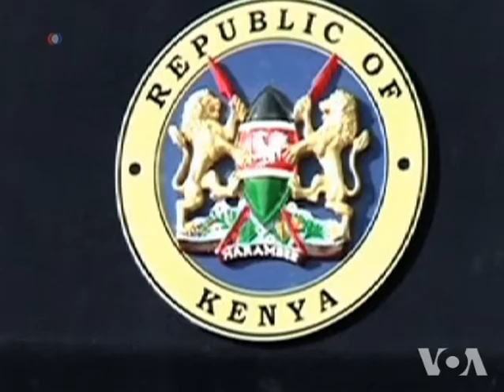UN: Fighting Terrorism in Africa Requires Coordinated Response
World leaders meeting at the United Nations have been calling for a coordinated response to terrorist attacks in Africa following the deaths of at least 67 people in an attack by Somali militants in Kenya.  VOA State Department Correspondent Scott Stearns reports from the United Nations.